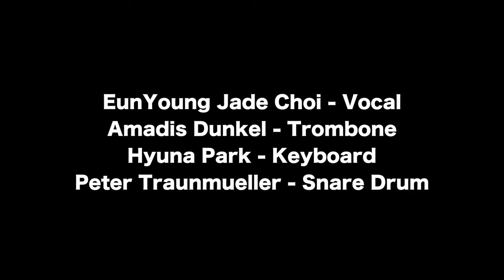The Endorphins - One For Daddy O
One For Daddy O